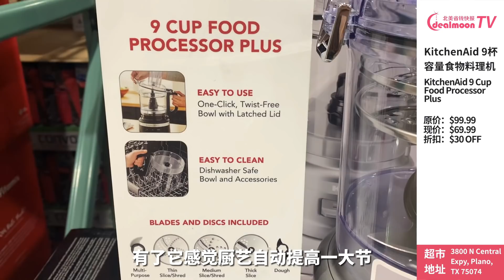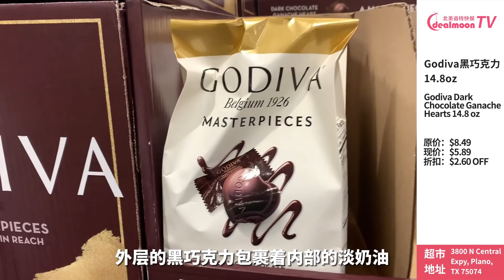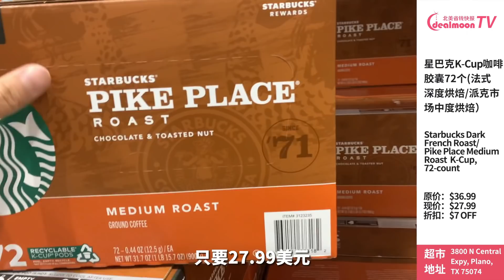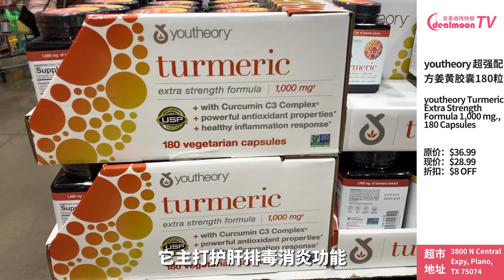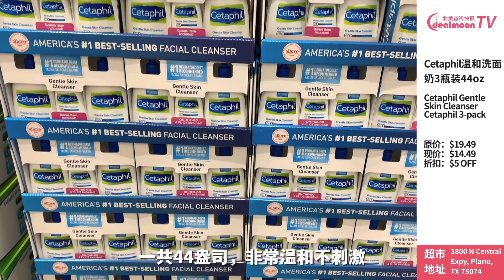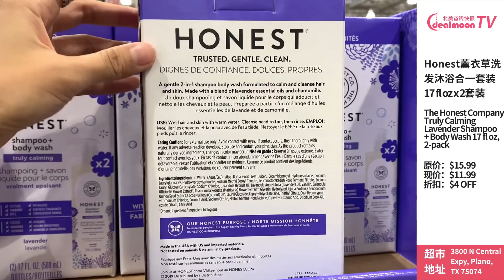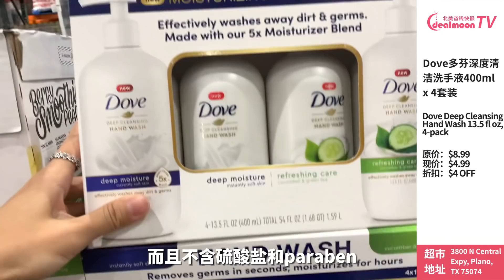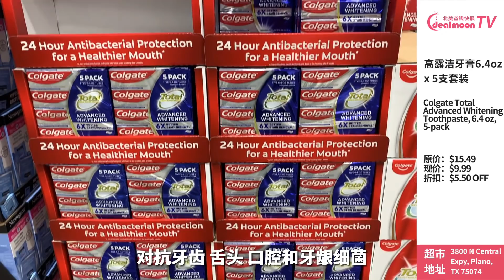Costco 6-7月折扣(6/23-7/25)｜KitchenAid料理机/MacBook Air/Godiva巧克力/椰子水/椰子卷/益生菌/姜黄素/果汁软糖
Costco 6-7月会员打折好货推荐～
打折日期为6月23日-7月25日
欢迎评论区和我们分享💗~
你们的支持就是我们最大的动力！
Costco地址：3800 N Central Expy, Plano TX75074

电器电子类

KitchenAid 9 Cup Food Processor Plus
KitchenAid 9杯容量食物料理机
原价：$99.99
现价：$69.99
折扣：$30 OFF

MacBook Air 13.3" – Apple M1 Chip 8-core CPU – 8GB Memory – 512GB SSD
苹果MacBook Air 13.3英寸笔记本电脑（Apple M1、8GB内存、512GB SSD）
原价：$949.99
现价：$899.99
折扣：$50 OFF

LG 28 cu. ft. Wi-Fi Enabled InstaView Refrigerator with Door-In-Door
LG 28 cu. ft. Wi-Fi功能及InstaView门中门技术冰箱
原价：$2999.99
现价：$1999.99
折扣：$1000 OFF

Samsung 82" Class - Q6DT Series - 4K UHD QLED LCD TV
三星82寸4K UHD QLED LCD智能电视
现价：$1549.99
折扣：送价值$100 ALLSTATE 3年质保

Bissell ProHeat 2X Revolution Pet Pro Carpet Cleaner
Bissell洗地毯机（仅线上）
原价：$239.99
现价：$199.99
折扣：$40 OFF

Osaki OS-3D Hiro LT Massage Chair
Osaki OS-3D Hiro LT按摩椅（仅线上）
原价：$3899.99
现价：$2399.99
折扣：$1500 OFF

食品饮料保健品

TROPICAL FIELDS ORGANIC CRISPY COCONUT ROLLS
TROPICAL FIELDS有机香脆椰子卷
原价：$7.99
现价：$5.59
折扣：$2.40 OFF

Godiva Dark Chocolate Ganache Hearts 14.8 oz
Godiva黑巧克力14.8oz
原价：$8.49
现价：$5.89
折扣：$2.60 OFF

Vita Coco Coconut Water, 11.1 fl oz, 18-count
Vita椰子水11.1 fl oz x 18罐
原价：$19.99
现价：$14.49
折扣：$5.50 OFF

Starbucks Dark French Roast/Pike Place Medium Roast  K-Cup, 72-count
星巴克K-Cup咖啡胶囊72个（法式深度烘焙/派克市场中度烘焙）
原价：$36.99
现价：$27.99
折扣：$7 OFF

 barkThins Snacking Chocolate, Dark Chocolate Almond With Sea Salt, 20 oz
杏仁海盐黑巧克力20oz
原价：$9.89
现价：$6.89
折扣：$3 OFF

Mott's Fruit Snacks, Assorted Fruit, 0.8 oz, 90-count
Mott's纯天然果汁软糖0.8oz x 90包
原价：$9.89
现价：$6.89
折扣：$3 OFF

Healthy Choice Organic Fudge Bars
Healthy Choice有机乳脂软糖雪糕
原价：$11.99
现价：$8.49
折扣：$3.50 OFF

Culturelle Digestive Health Probiotic, 80 Vegetarian Capsules
Culturelle益生菌胶囊80粒
原价：$29.99
现价：$22.99
折扣：$7 OFF

youtheory Turmeric Extra Strength Formula 1,000 mg., 180 Capsules
youtheory 1000mg超强配方姜黄胶囊180粒
原价：$36.99
现价：$28.99
折扣：$8 OFF

Top Chews Chicken & Apple Recipe 100% Natural Dog Treats
Top Chews鸡肉苹果配方100%天然狗粮2.5磅
原价：$16.49
现价：$11.49
折扣：$5 OFF

洗护日用

Cetaphil Gentle Skin Cleanser Cetaphil 3-pack
Cetaphil温和洗面奶3瓶装44oz
原价：$19.49
现价：$14.49
折扣：$5 OFF

Nexxus Shampoo and Conditioner Therappe and Humectress 33.8 oz 2 Count
Nexxus洗发水1L+护发素1L套装
原价：$29.99
现价：$19.99
折扣：$10 OFF

The Honest Company Truly Calming Lavender Shampoo + Body Wash 17 fl oz, 2-pack
Honest薰衣草洗发沐浴合一套装17 fl oz x 2套装
原价：$15.99
现价：$11.99
折扣：$4 OFF

Bounty Advanced Paper Towels, 2-Ply, 107 Sheets, 12-count
Bounty厨房纸107张 x 12卷
原价：$21.79
现价：$16.79
折扣：$5 OFF

Biotrue Multi-Purpose Solution, 34 Ounces
博士伦隐形眼镜护理液34oz
原价：$19.99
现价：$14.99
折扣：$5 OFF

Philips Sonicare DiamondClean with BrushSync, Replacement Toothbrush Heads, 6-count
Philips Sonicare钻石清洁替换牙刷头6支
原价：$49.99
现价：$39.99
折扣：$10 OFF

Dove Deep Cleansing Hand Wash 13.5 fl oz, 4-pack
Dove多芬深度清洁洗手液400ml x 4套装
原价：$8.99
现价：$4.99
折扣：$4 OFF

Colgate Total Advanced Whitening Toothpaste, 6.4 oz, 5-pack
高露洁牙膏6.4oz x 5支套装
原价：$15.49
现价：$9.99
折扣：$5.50 OFF

汽车出行
Mobil 1 Advanced Fuel Economy Full Synthetic Motor Oil 0W-20, 1-Quart/6-Pack
美孚1号全合成机油
原价：$37.99
现价：$27.99
折扣：$10 OFF